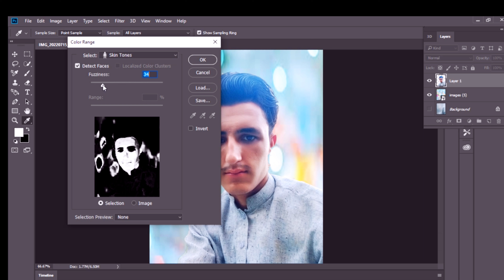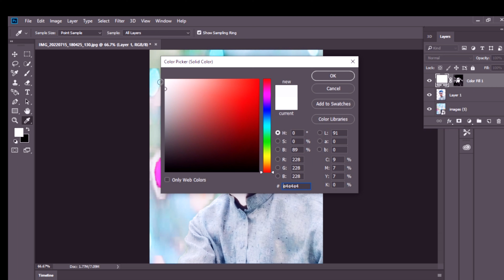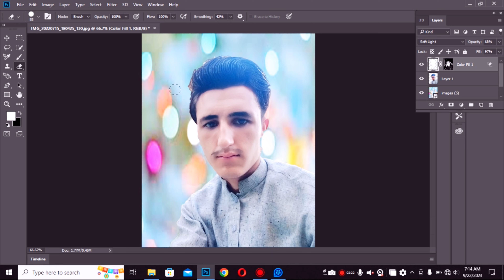How White our Face in Adobe Photoshop toutoural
114,631 views Aug 18, 2022
Photoshop Profesional Photo Editing Like DSLR Photo  |  Photoshop for Beginners
photo_editing photoshop_photo_editing photoshop_tutorial The Vanishing Point Filter and Perspective | Photoshop CC Tutorial | EASY
This Photoshop CC Tutorial discusses how to use the Vanishing Point Filter to add images, text and graphics to a photograph while maintaining proper perspective. This Photoshop tool allows us to create a simple grid and panels based on the perspective of your current image. Then, when we import other graphics/etc onto the same plane, they automatically distort, adjust and adopt the same perspective as the plane/grid (no matter where you move them). In this tutorial we will learn how to use "Vanishing Point" to add text and graphics on any surface with complex Perspective in Photoshop! We will also create multiple planes at different angles, use Blend If and Blend Modes to match added objects to the real image and how the perspective transform tool can be a quick alternative for some situations. Timestamps are listed below:
0:00 Start
0:16 The Basics: Vanishing Point Filter
1:57 Adding Your Graphic/Image
3:25 Blend If...
3:54 Don't Have Perfect Corners
5:42 Adding Wallpaper
6:34 Masking Foreground Objects
8:23 Adding a Second Plane + Text
10:52 Transform Perspective Manually
12:24 Tearing off a New Plane + Text
15:28 Blend if or Layer Styles

For the Billboard Photo, Search Google for:
For the Art Gallery Image, Search Google for:
    - Vanishing Point - Nicolai WallnerNicolai Wallner
For the Wallpaper Image, Search Google for:
For the Building Photo, Search Google for:
    - ArchDaily Abitazione Privata Urgnano / Matteo Casari